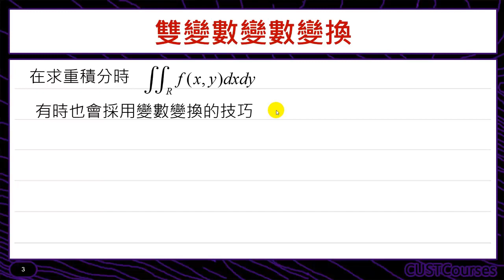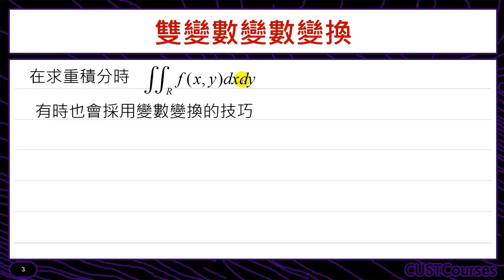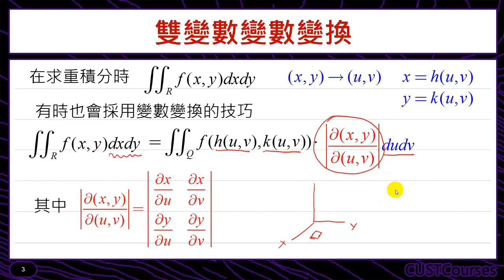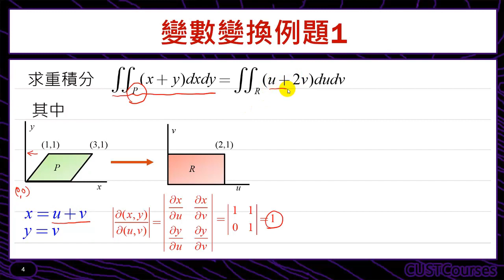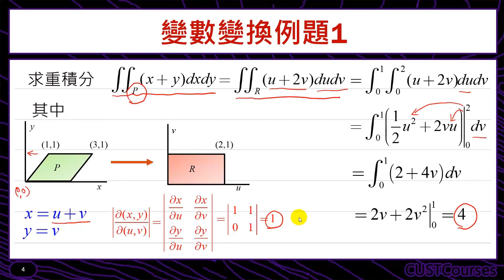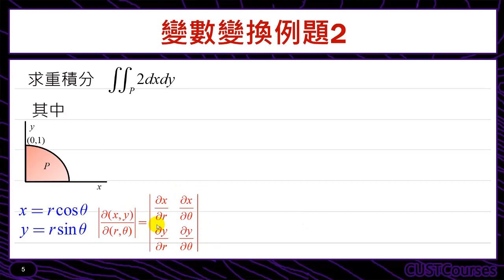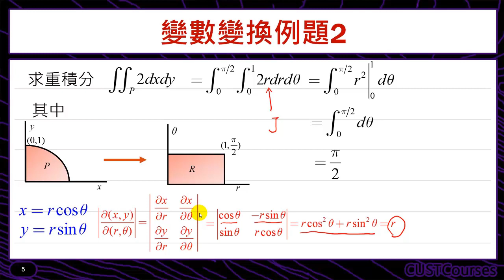JACOBIAN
課程簡介：當雙變數函數進行變數變換時，計算重積分被積分額外所產生的因式
課程難度：■■■□□
適合對象：修過微積分同學
授課教師：李柏堅
製作單位：中華科技大學 遠距教學組
製作人員：林文博